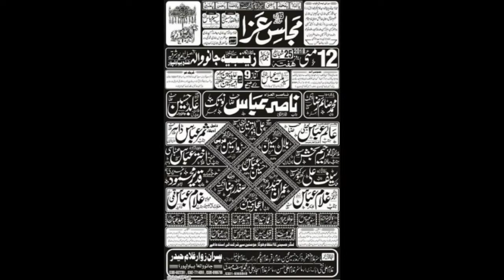Zakir Hasnain Abbas Bhatti | YadGar Majlis 12 May 2018 | Imambargah Zainbia JanoWala BhawalPur